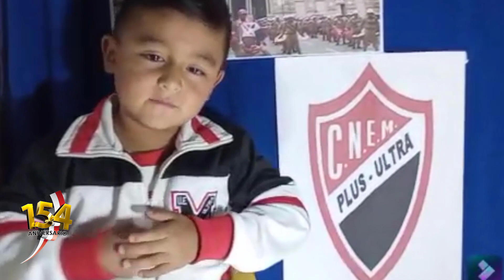COLEGIO MALDONADO ANIVERSARIO 154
Gracias a todos quienes fueron y son parte de la Comunidad Maldonadina.
Ayer hoy y siempre
Papá Maldonado.